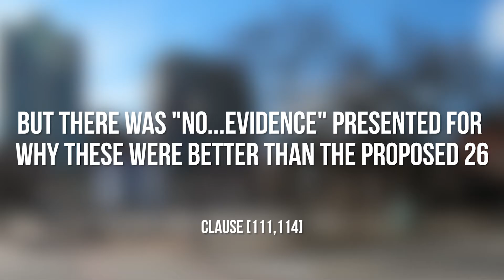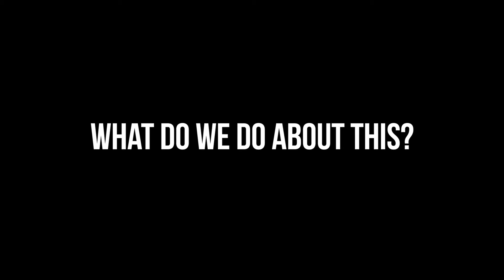3 reasons OMB approved tower in Burlington's downtown | Marianne Meed Ward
There are 3 reasons why the OMB ruled in favour of the developer; approving a 26 storey tower at Martha and Lakeshore.  This ruling - if allowed to stand - has devastating consequences for Burlington and for other Ontario cities.  There are three things we can do.